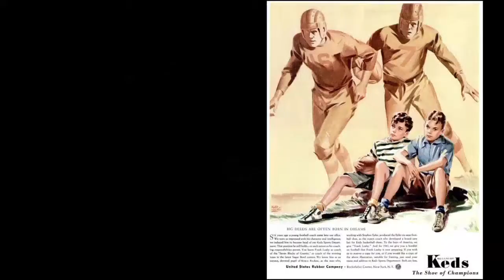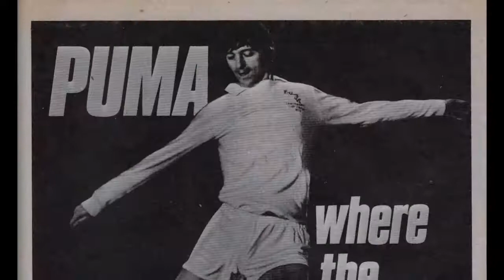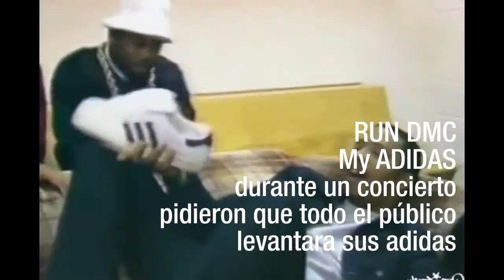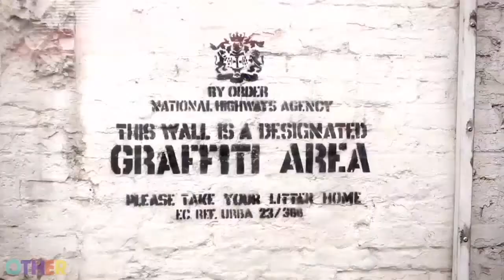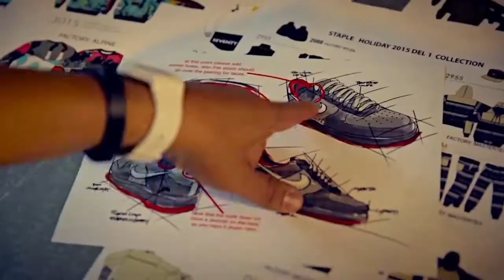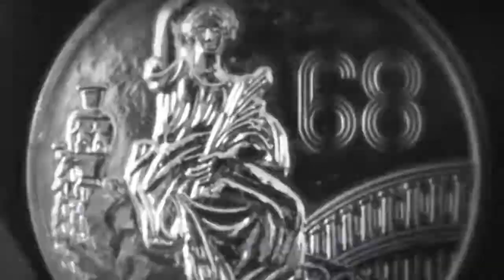La Historia de los Sneakers en la moda urbana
Este video es sin fines de lucro, únicamente educativos. Las imágenes y música utilizados son propiedad de las marcas y autores. Sneaker Fever rechaza cualquier pago o monetización de dicho video. Si usted siente que este video rompe alguna regla o valores de las marcas siéntase libre en contactar a Sneaker Fever para agregar la información faltante o sustituir cual sea el caso. De antemano gracias a todas las marcas y grupos que nos apoyan.